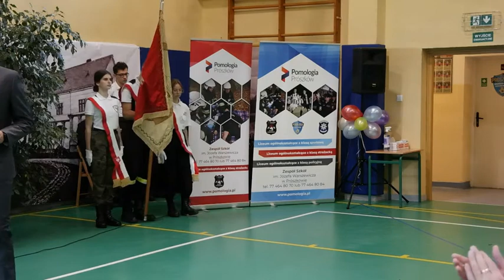Dzień Patrona Szkoły 2021